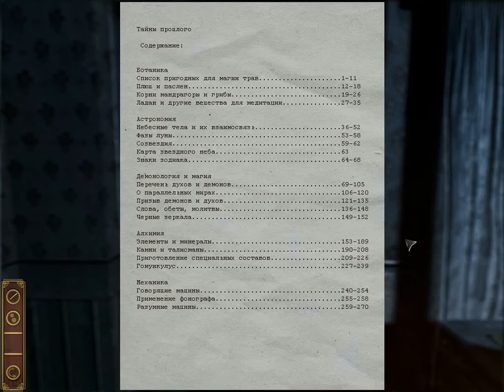Darkness Within 2 The Dark Lineage part 2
Гостиница и книжный магазин